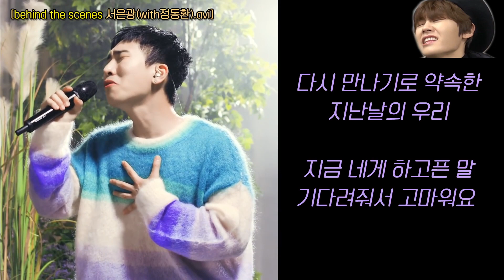서은광_솔로데뷔_FoRest -Eunkwang Missing BtoB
In his solo debut I hope he receive a lot of love and the recognition that he deserve!